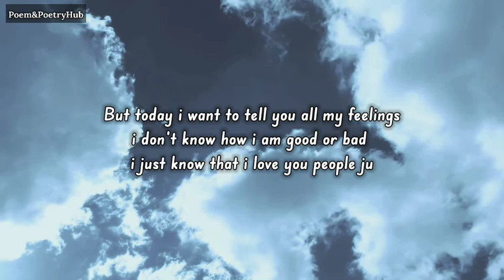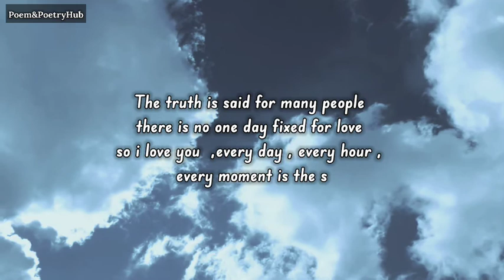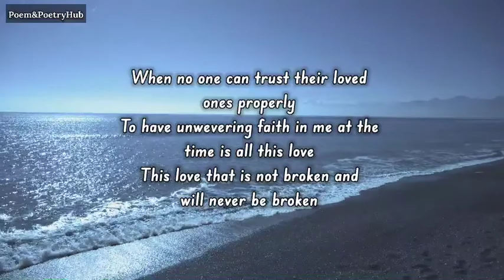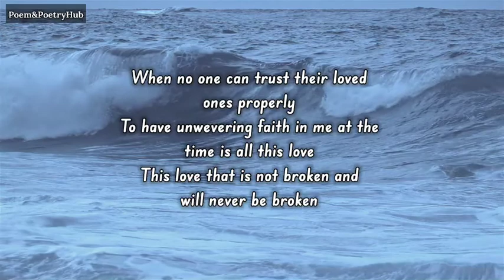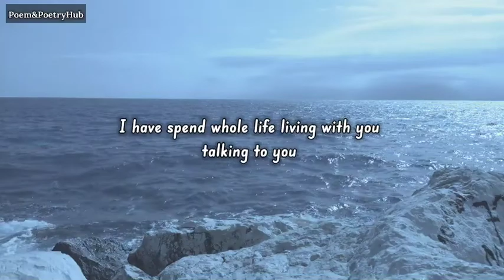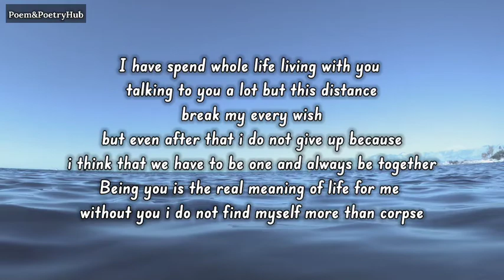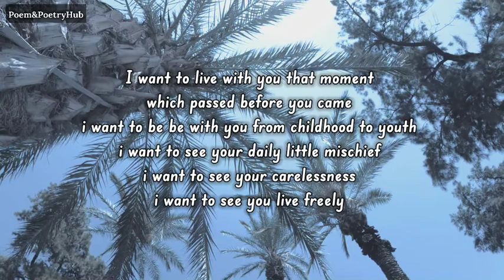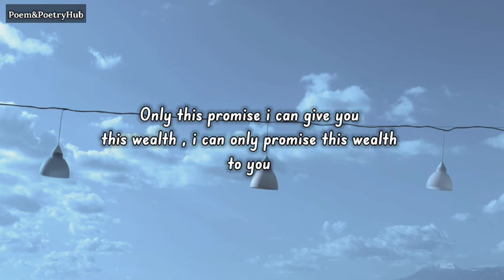I Cannot Wait Until The Day When We Can Wake Up Next | love poem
In this video a husband wrote a love letter to his lovely wife
I Cannot Wait Until The Day When We Can Wake Up Next !
I have something tell you ...
Perhaps even after so many years

            👇 music credit 👇
Loafy Building - Maru
Provide by Lofi Records

Thanks.